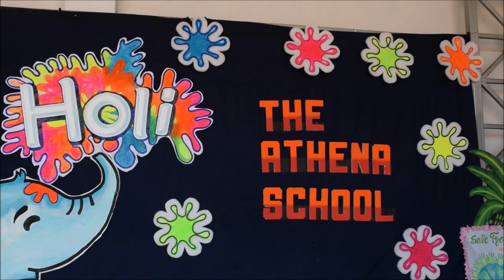Holi Celebrations at Athena 2022-23 | Festival | Colours | Fashion Show | Dances | Speech